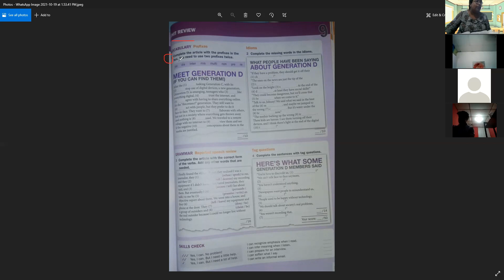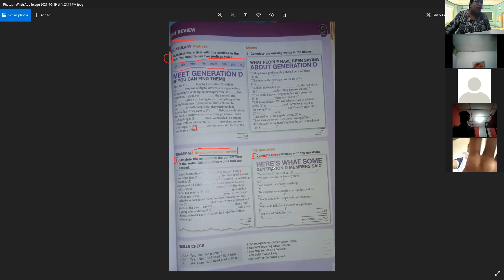Unit Review 11th grade 19 -10- 21